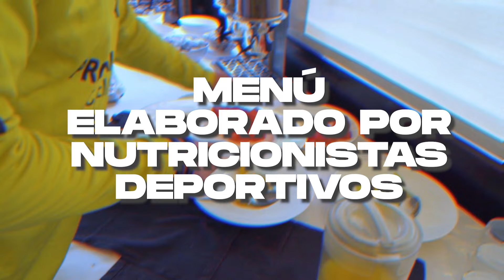Campus de fútbol Profutcamps - Verano 2022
Disfruta del mejor campus de fútbol de Europa este 2022, en Marbella y de la mano de Profutcamps. Entrenadores de las mejores canteras como Real Betis Balompié, Sevilla FC, Valencia FC, Villarrel CF, etc. Campos de césped Natural, modalidad mañana, mañana y tarde o interno con pensión completa en Hotel 4 estrellas, enfrente del mar... Una experiencia única.

De 6 a 23 años ⚠️ Plazas limitadas ⚠️

Equipos de trabajo por edad y nivel:
- Alta tecnificación de 6 - 14 años ⚽
- Alto rendimiento de 15 a 23 años 📈
🚻 Grupos Masculinos y Femeninos
🗓 Del 3 de julio al 6 de agosto
👩‍🏫 Bilingüe
🧤 Entrenamiento específico de porteros
🎥 Partidos de fútbol Advanced Level
🧳 Modalidad externo o interno
📘 Entrenadores UEFA
💪 Gimnasio y actividades de tarde |
🇪🇸 MARBELLA - MÁLAGA | 🗣 El momento es AHORA ‼️

¿Quieres descubrir Profutcamps?
Entra en nuestra web y reserva tu plaza para nuestros próximas campus

Disfruta del mejor campus de fútbol de Europa.
Nunca es tarde para mejorar y nadie es suficientemente bueno para dejar de entrenar!! ⠀ 🔝NOS VEMOS EN VERANO 🔝 ⠀
¿Quieres ser parte del campus de Verano?